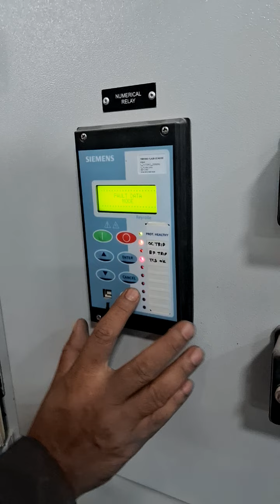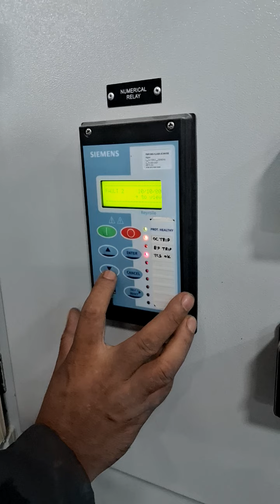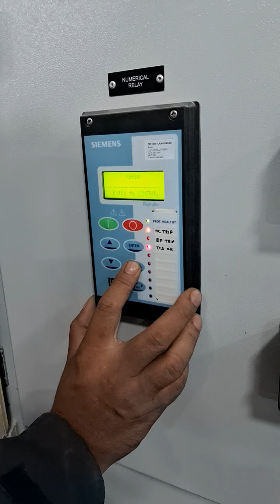Relay Reset Ht Lt Relay test and resat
This video electrical safety equipment perpose how to work breaker relay trip resat.
How electrical panel wiring
electrical panel installation
video
voltage
air circuit breaker
ht panel
electrical interview question
Relay test ht lt
electricity
acb breaker
vacuum circuit breaker
HT Lt braker relay
job interview tips
master trip relay
Relay trip
interview questions and answers
electrical engineering